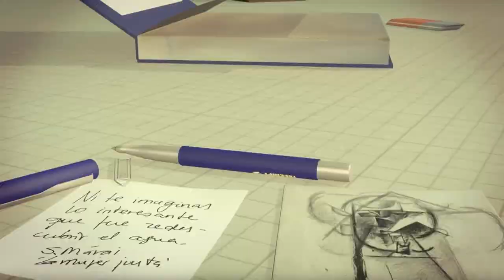Discurso EVO MORALES - Dr. Honoris Causa UNER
La Universidad Nacional de Entre Ríos otorgó el título de Doctor  Honoris Causa al Presidente Juan Evo Morales Ayma. La ceremonia se realizó en el marco de la presencia del mandatario boliviano en Paraná, con motivo de la Cumbre del Mercosur.

El acto de entrega del título de Doctor Honoris Causa se realizó el martes 16 de diciembre, en el Teatro 3 de Febrero de la ciudad de Paraná. Se refirieron al acontecimiento, el Rector de nuestra Universidad, Jorge Gerard, el gobernador de la provincia de Entre Ríos, Sergio Urribarri y por último hizo uso de la palabra Evo Morales, presidente de Bolivia. En su discurso agradeció el cariño y respeto demostrado por el pueblo de Entre Ríos y destacó las líneas más importantes de su gobierno, la vinculación de los movimientos sindicales, sociales y campesinos con la política de Estado que lucha por la dignidad de los trabajadores, por la conservación de los recursos naturales, la ejecución del programa de alfabetización "Yo sí puedo". También  mencionó su defensa de la unidad latinoamericana y de los pueblos originarios y resaltó la necesidad de cambiar la sociedad capitalista por una más justa.